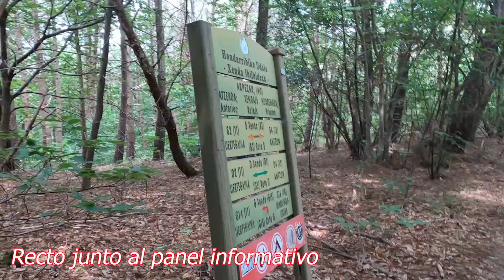ARTZUKO ERROTA desde GUADALUPE, RUTA al MOLINO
Obra: Espiritual